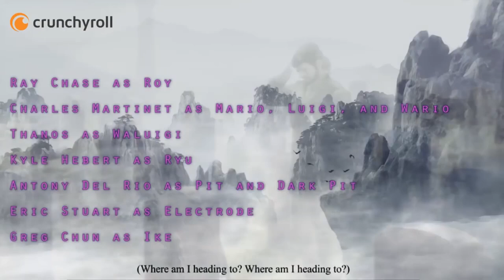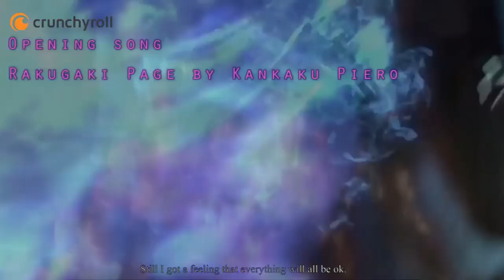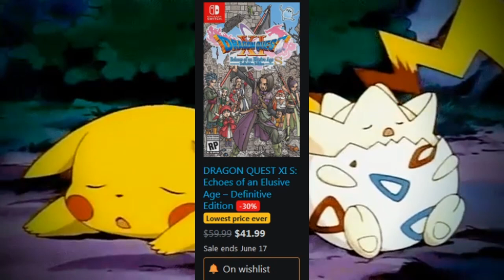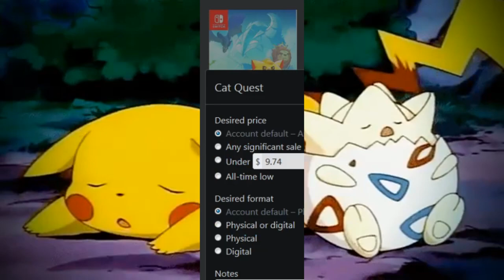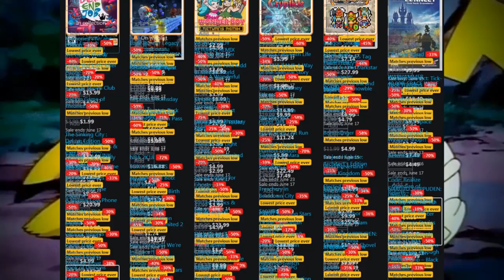Paying for portability! But not much! 15 Switch games less than $10!! : Nintendo eShop Summer Sale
Have you been tempted by the Nintendo Switch eShop Summer Sale? I can't scroll a single page without stopping and drooling and doing some quick math on how many budget games I can afford. There are plenty of titles that I already own, but I simply can't help but think how much more amazing the games would be if they were free from the constraints of my computer!

I've been waiting for a Summer Sale at the Nintendo Switch eShop and I've compiled a quick list of some of the best Switch games to pick up in 2020. Since this is a newer console for me, I'm not sure about how old or new these titles are, but none of that matters to me. I'm salivating over the offerings of the Nintendo Switch eShop Summer Sale. It's time to shop buddies!!

I've picked budget Switch games for every wallet size. Whether you're just dropping a dollar or two on the bargain bin games there are some gems you can snag! There are great $5 Switch games and great $10 Switch games as well. Anything higher is great, but those are costly. This is a bundle channel so the cheaper we can have a good experience the better!

If you’re looking for some new Nintendo Switch deals, you should head over to the eShop and check out Nintendo’s Summer Game sale if you're in the US. There's also a great sale taking place on the European eShop called the Digital Days sale.

You can save up to 30% on some of the best Nintendo Switch games such as Mario Tennis Aces (now $41.99), New Super Mario Bros.

In the Digital Days sale, Diablo 3: Eternal Collection is 50% off its usual price, as is Spyro Reignited (which is only £17.49) and Crash Bandicoot N.Sane Trilogy (also 50% off).

You might want to expand your storage on Nintendo Switch to store all these great new games, as it only comes with 32GB of internal storage. There’s some great deals to be had on micro SD cards, and we’ve rounded up the best micro SD cards for Nintendo Switch to save you scouring the internet.

The Nintendo Switch is continuing to be a hot property this summer, but there's still stock to be found if you know where to look (and luckily for you, we do). You might struggle to find Ring Fit Adventure, though, as the game is consistently in high demand.

-Tech Radar

Those of you looking for something new to play on Nintendo Switch will want to head over to the eShop, as Nintendo has kicked off the Summer Game Sale. As is usually the case during big sales like this, most of the discounts are on third-party games, but there are a handful of first-party Nintendo games on sale as well.

That, as many a Nintendo fan will tell you, is a pretty big deal, because it’s rare to see Nintendo games with significant discounts. Some of the first-party Nintendo games on sale include New Super Mario Bros U Deluxe, Mario Tennis Aces, Donkey Kong Country: Tropical Freeze, and Kirby Star Allies, all of which are down to $41.99. Captain Toad: Treasure Tracker is also on sale for $27.99, as is Snipperclips for $13.99.

Unfortunately, it seems that Nintendo’s biggest Switch titles, namely The Legend of Zelda: Breath of the Wild, Super Mario Odyssey, Mario Kart 8 Deluxe, Pokemon Sword and Shield, and Animal Crossing: New Horizons are sitting this sale out. That isn’t very surprising, as it isn’t often that Nintendo discounts its best-sellers, but it still would be nice to see a sale on those.

In any case, some of third-party standouts include Wargroove for $9.99, Slay the Spire for $16.47, Dead Cells for $18.74, The Witcher 3 Complete Edition for $41.99, Civilization VI for $29.99, River City Girls for $20.99, Dragon Ball FighterZ for $14.99, and Mortal Kombat 11 for $24.99.

The Summer Game Sale runs until 11:59 PM PDT on June 16th, which means you’ve got just under a week to make your buying decisions, if you’ll be making any at all.

-SlashGear